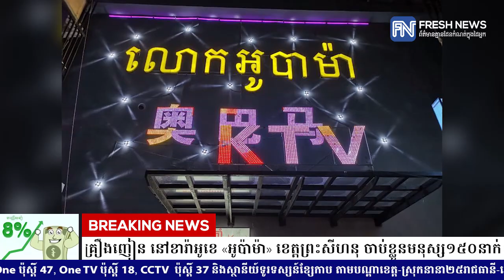ព័ត៌មានបន្ថែម៖ ប្រតិបត្តិការបង្ក្រាបករណីជួញដូរ និងប្រើប្រាស់គ្រឿងញៀន នៅខារ៉ា...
ព័ត៌មានបន្ថែម៖ ប្រតិបត្តិការបង្ក្រាបករណីជួញដូរ និងប្រើប្រាស់គ្រឿងញៀន នៅខារ៉ាអូខេ «អូប៉ាម៉ា» ខេត្តព្រះសីហនុ ចាប់ខ្លួនមនុស្ស១៥០នាក់ ភាគច្រើនជនជាតិចិន និងដកហូតថ្នាំញៀនមួយចំនួនធំ